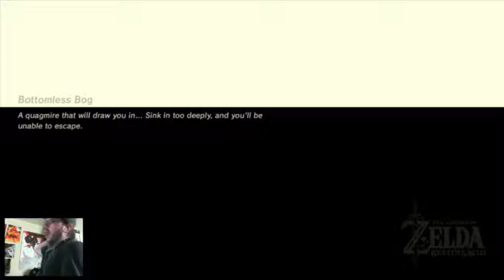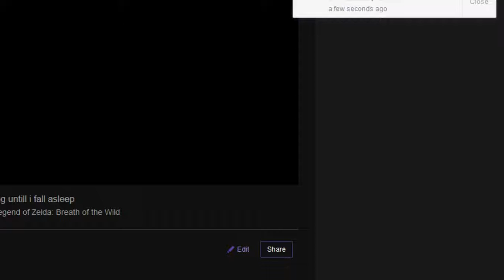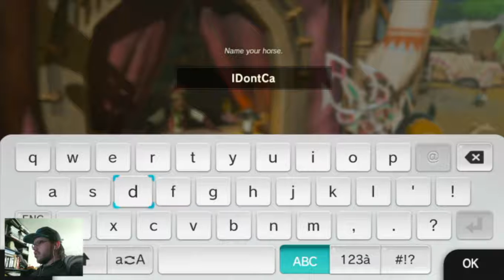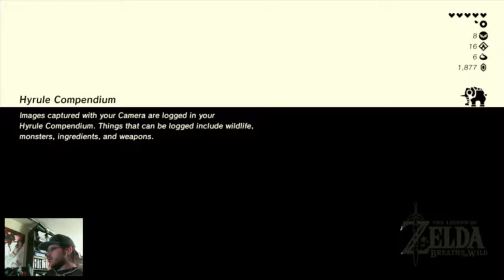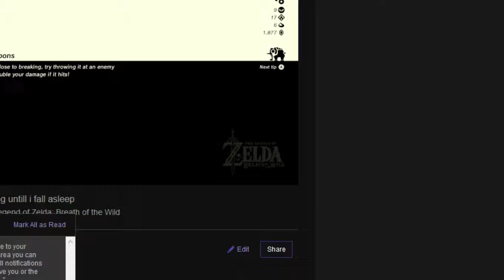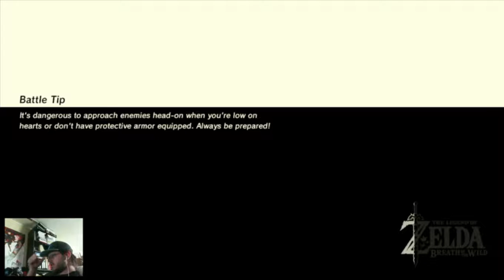The Legend of Zelda: Breath of the Wild Part 12